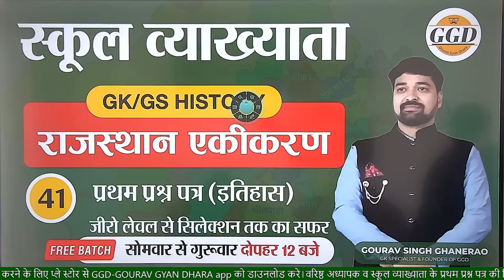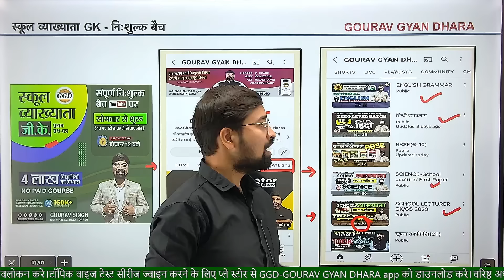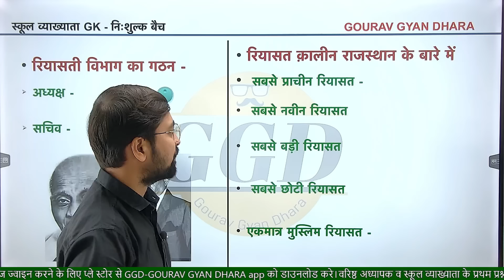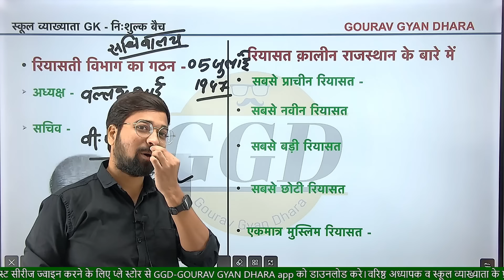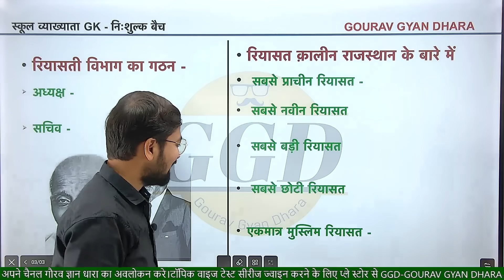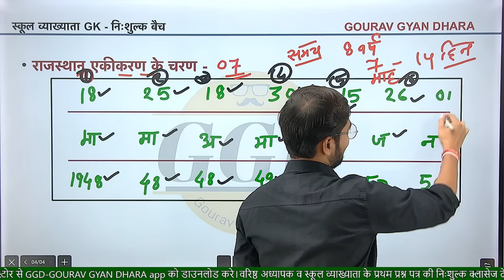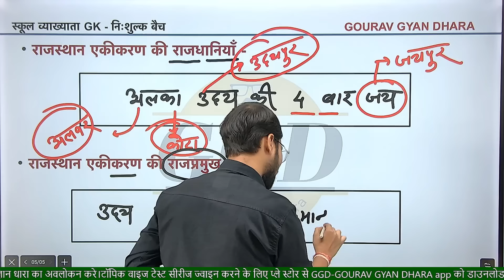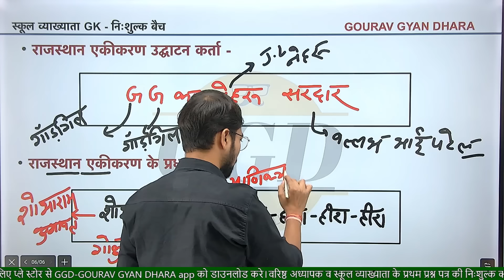फिर से आगाज || स्कूल व्याख्याता 2023 || FREE GK BATCH || राजस्थान का एकीकरण | कांसेप्ट भी ट्रिक्स भी